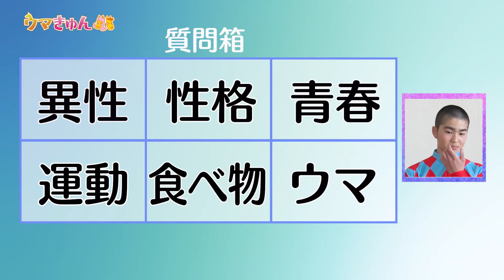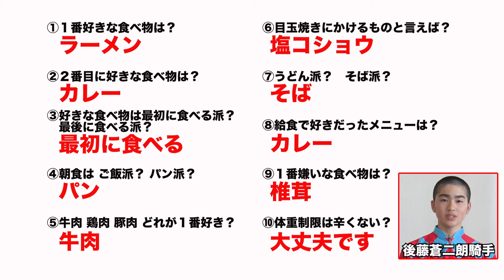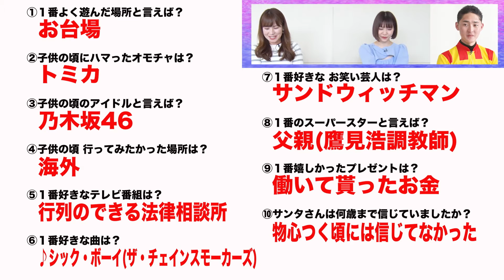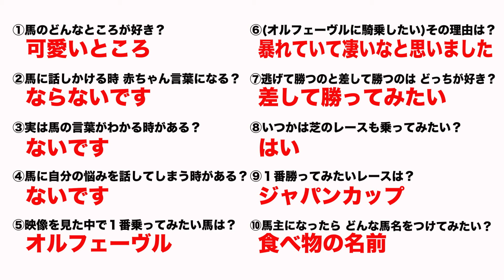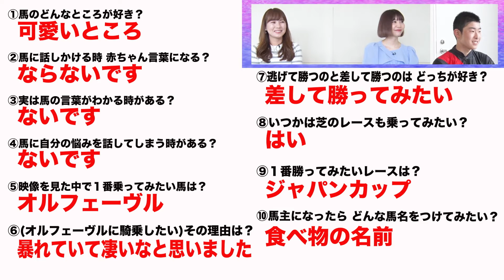TCK公式LIVE「ウマきゅん」動画#3 新人騎手インタビュー 前編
TCK公式LIVEウマきゅんの配信がない日も、ウマきゅんを楽しんでもらえるように動画配信をスタート！

ウマきゅんレギュラー出演者が様々な企画に挑戦します。

今回は田中歩さん、ちゃあぽんさんの２人が
４月にデビューしたばかりの新人騎手に３名にインタビュー。
（後藤蒼二朗騎手・鷹見陸騎手・谷内貫太騎手）

６つのジャンルに関して、根掘り葉掘り聞き出します！

一体、どんな回答が飛び出すのか？
その結末は、予想以上だ！

出演者：田中歩さん(フリーアナウンサー)
　　　　ちゃあぽんさん(西脇彩華・タレント)
　　　　後藤蒼二朗騎手（大井所属騎手）
　　　　鷹見陸騎手（大井所属騎手）
　　　　谷内貫太騎手（大井所属騎手）

※誹謗中傷等のコメントはご遠慮ください。

【大井競馬をお楽しみいただくために（ギャンブル等依存症への対応）】
東京シティ競馬（TCK）は今後も末永くTCKをお楽しみいただくためにも、
勝馬投票券は適度に楽しんでいただきたいと考えております。
そのために、勝馬投票券の購入にのめり込んでしまう不安のあるお客様に向けて相談窓口を設けております。
詳しくは下記URLをご確認ください。